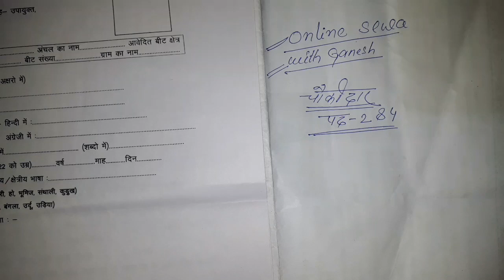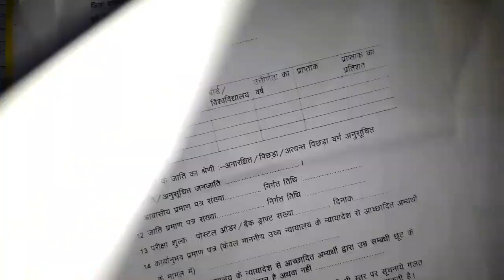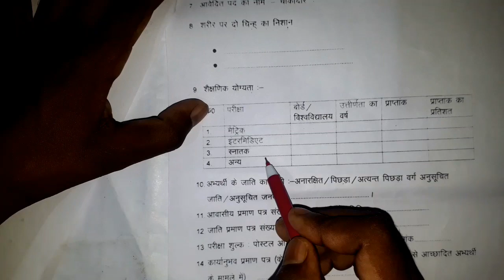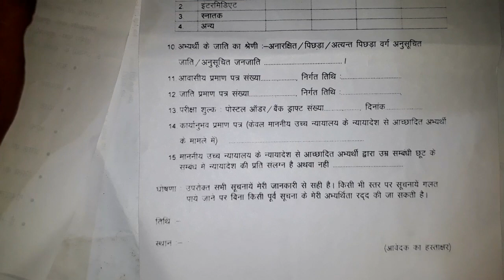Jharkhand Chowkidar ka form kaise bhare/How to fillup jharkhand chowkidar form/chowkiadar form apply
Chowkidar form kaise bhare, How to fillup chowkidar form, chowkiadar form apply|| Details